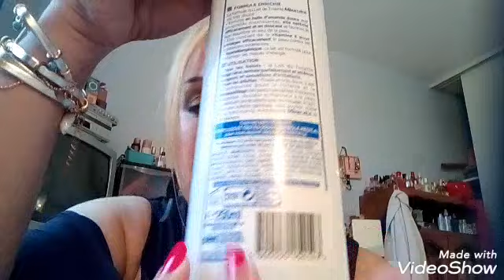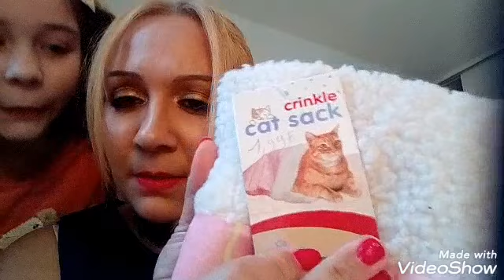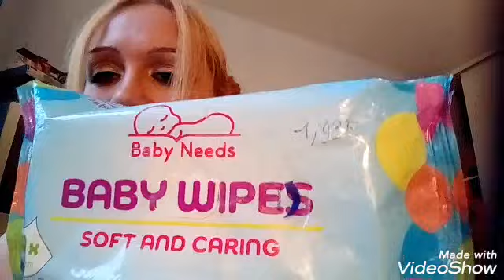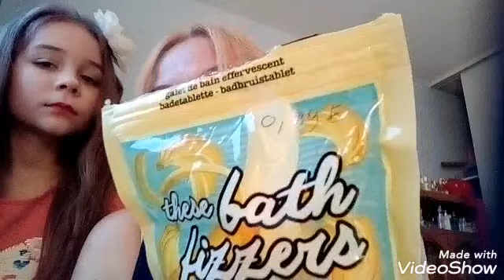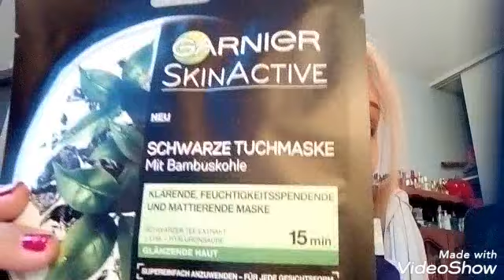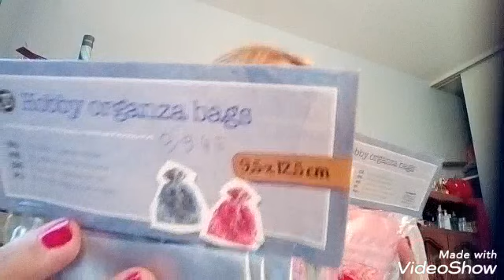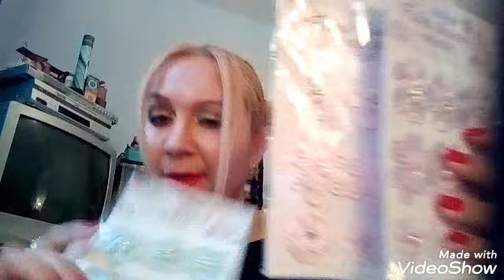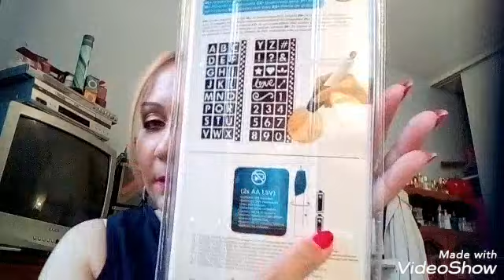💥😉 méga Haul action+Auchan 💥😉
Bon visionnage à tous 😊 activé la petite 🔔 abonnés vous 🤗💋 💋